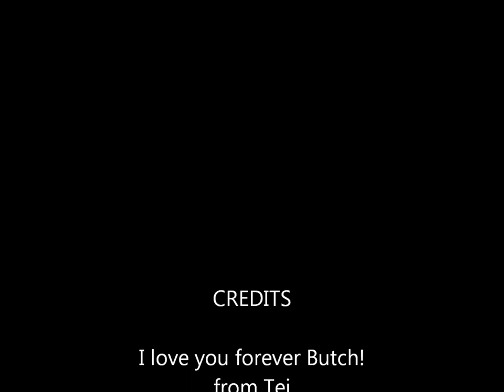I Know Love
Song by Butch Leman